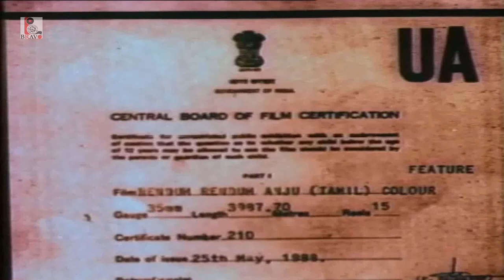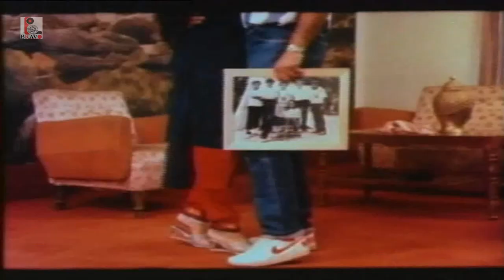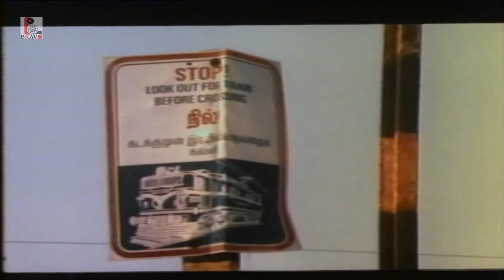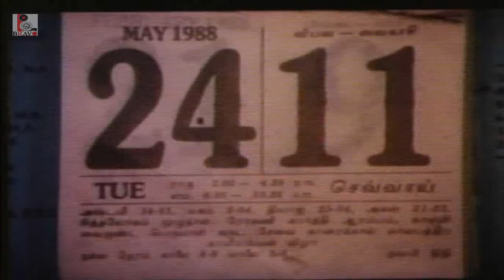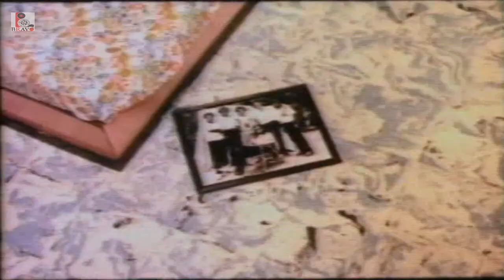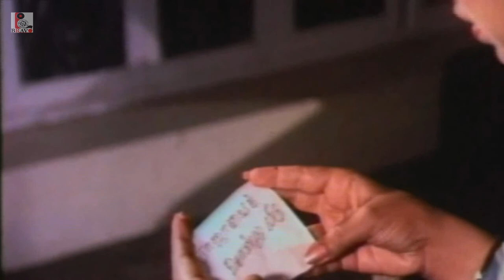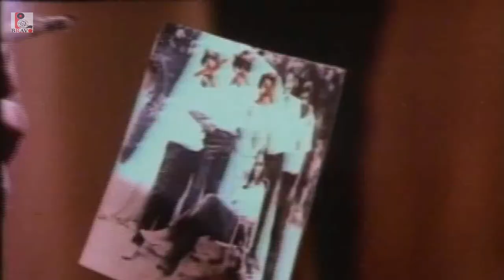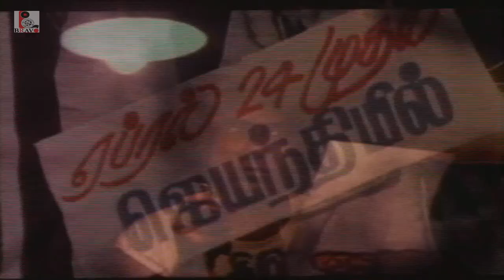Rendum Rendum Anju | Sarathbabu, Ambika | Tamil Movie HD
Watch Tamil full movie Rendum Rendum Anju, Directed by Jayabharathi, Music by Gangai Ameran, Starring : Sarathbabu,Chandrasekar, Nazher, Venniradi Moorthy, Senthil, Leo Prabu, Ambika, Premi, Nanjil Nalini and others